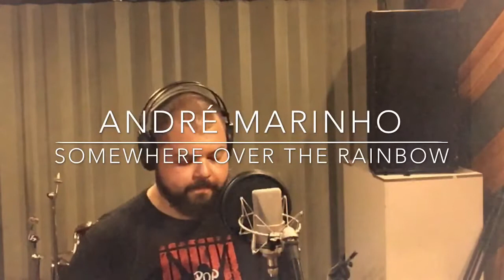somewhere over the rainbow | andré marinho